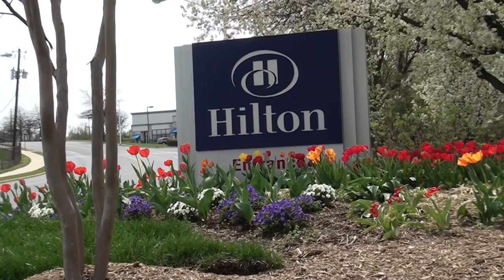Du Kaba Sumlut Gun Maw Woi Awn Ai K.I.O Dat Kasa Ni Hte Hkrum Zup Hpawng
April 19, 2014 Washington D.C